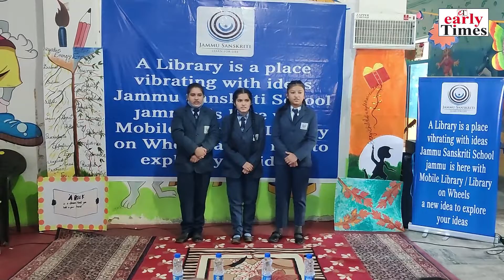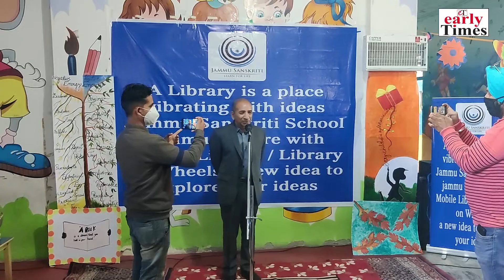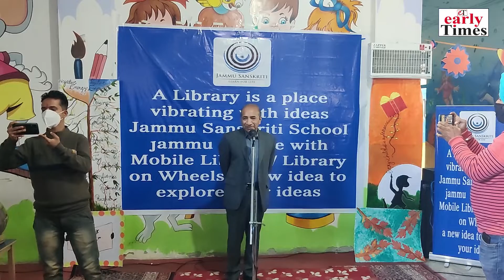Jammu Sanskriti School Jammu pioneers in embarkation of library on wheels